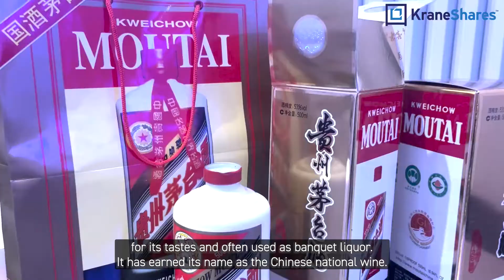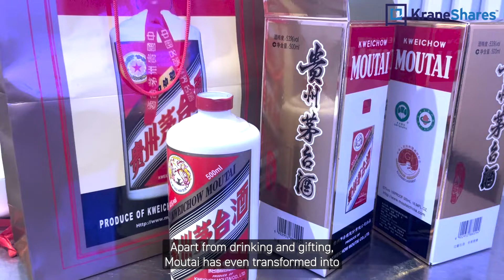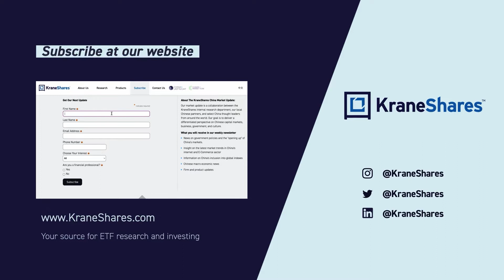Moutai Coffee Craze Unleashes The Power Of The Chinese Consumer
In this week's video, Xiabing Su explores the groundbreaking collaboration between Kweichow Moutai and the freshly reformed Chinese chain Luckin Coffee. She highlights how the launch of their new alcohol-infused beverage sparked a national phenomenon that underscores the power of China's consumer.

Moutai, traditionally recognized as the "Chinese National Wine," crafts investment-worthy liquors and has built a strong cultural footprint in China. On the other hand, Luckin Coffee implemented meticulous remediation and reform to bounce back from near bankruptcy and has now emerged as a fierce competitor to Starbucks in China. The coffee chain boasts a strategic mix of about 11,000 self-operated stores and an efficient "grab and go" model.

The partnership between these two Chinese brands has successfully bridged the gap between traditional Chinese beverages and modern consumer trends, resulting in a record debut and the selling of over 5 million cups on its first day.

Join Xiabing to learn how Moutai Coffee is capitalizing on China's robust consumer power and paving the way for other brands in China to innovate collectively.